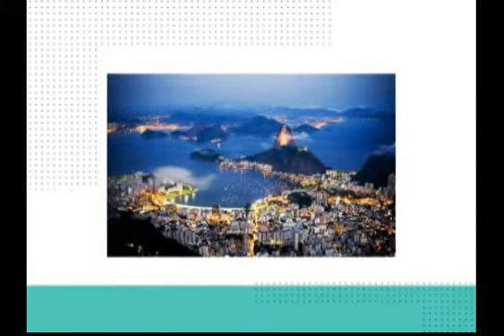S VC161 B1